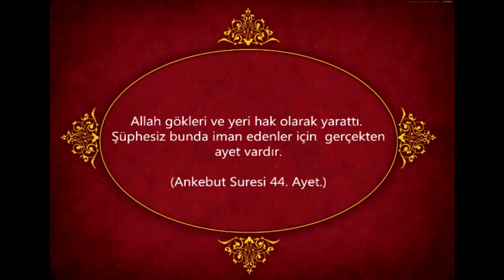İLK CANLILIK SUDA OLUŞAMAZ ?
Evrimcilerin savunduğu gibi ilk canlılık sıcak sularda, okyanuslarda yada çamurda oluşamaz. Bunun nedeni Kimya Kanunlarında geçen Le chatelier Prensibidir.
Proteinler oluşumu sırasında amino asitlerin belli bir sırada ve sayıda birbirine peptit bağı aracığı ile 3 boyutlu bir bağlanmayla birbirine bağlanırlar.Bu bağ oluşumu esnasında ortaya su reaksiyonu çıkar.Le chatelier Prensibine göre su çıkaran bir reaksiyon su içeren bir ortamda oluşması mümkün değildir.

Darwinistlerin ilk canlılığın tesadüflerle zaman içerisinde sularda oluştuğu iddiası tamamen bilim dışı bir iddiadır.

Yüce Rabbimiz Bir Ayetinde Şöyle Buyurmaktadır;

Allah Gökleri Ve Yeri Hak Olarak Yarattı. Şüphesiz Bunda İman Edenler İçin gerçekten Ayet vardır.

Ankebut Suresi 44. Ayet.